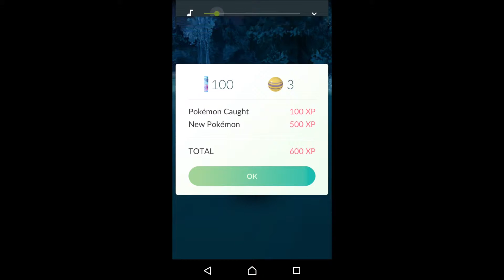Alakazam in the wild Pokemon go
Alakazam the last evolve of the abra and the kadabra is as hard to find as i dont know. But then suddenly it spawns in my house!!
Awesome :-)
It looks really cool.